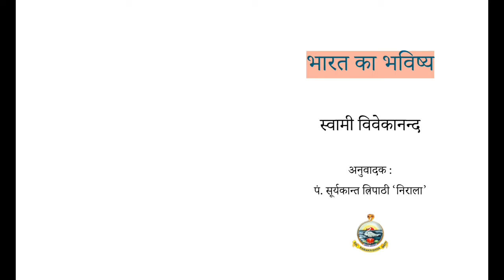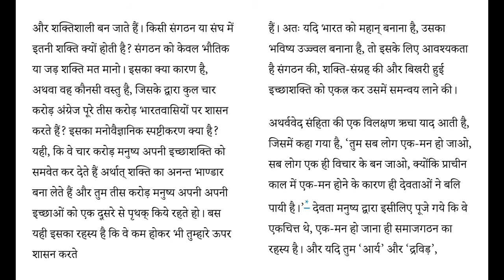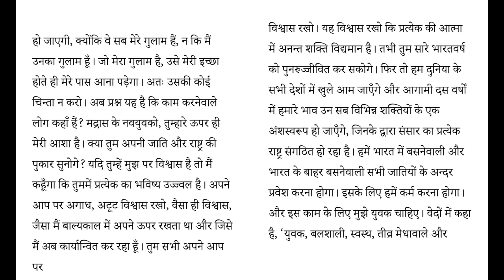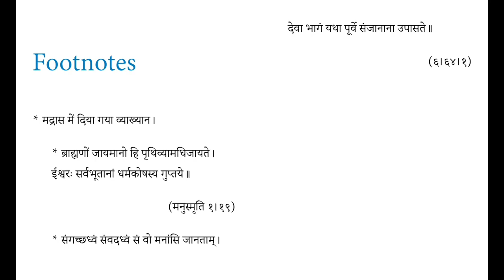भारत का भविष्य : स्वामी विवेकानंद : Bharat Ka Bhavishy : Swami Vivekanand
भारत का भविष्य,
स्वामी विवेकानंद ,
Bharat Ka Bhavishy,
Swami Vivekanand,